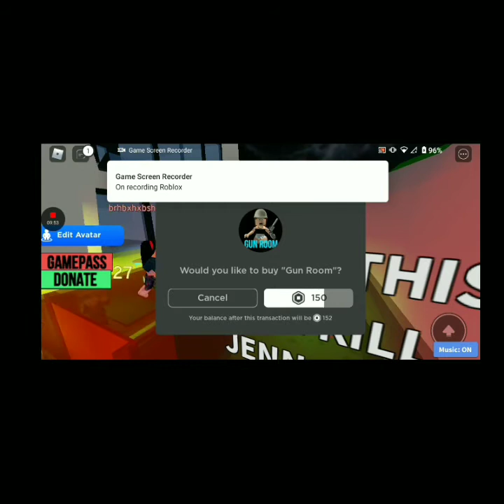Playing A Girl Jennifer Place Survive Jenna The Killer In Roblox (Part 1)